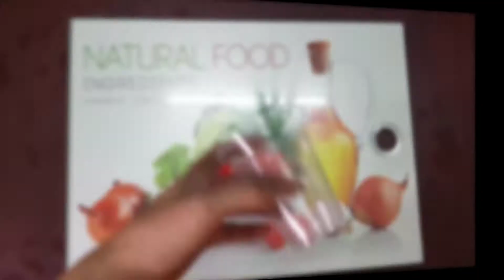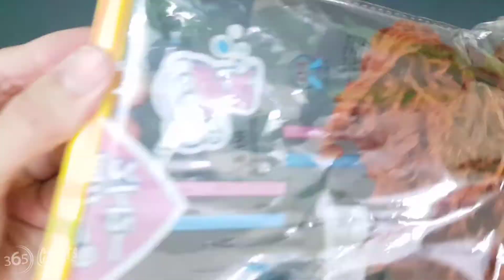TOP Life Hacks with Drinking Straws - 365 Crafts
Wish you and you are always happy and lucky!

👉 This is the sum of 6 top tips, very useful that you Men or Women should know. It's too simple, but it works great in our daily lives.

  👉 You want to be adaptable in every circumstance, condition, show your talents in front of the crowd with tips from milk tea straws, straws, etc.

🎁 Hopefully these tips can help you and you can work with simple, fast and effective strings.

Wish you good health and good luck in life!